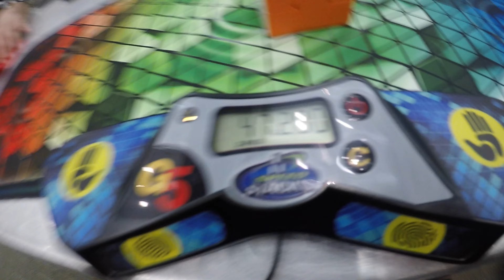"Tracing" CSP and then getting double parity.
This is a revolutionary Square-1 method invented and developed by @FedoranCubing and @theaviationbee. No one has been able to top the results yielded by this method. Good luck @MaxSiauwCubing and @RyanPilat on learning this and potentially improving your world records.